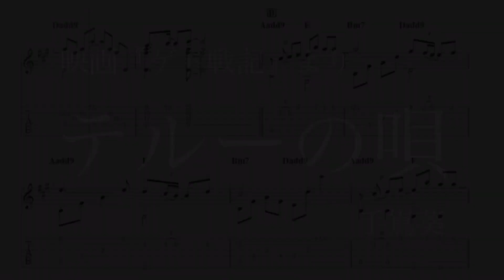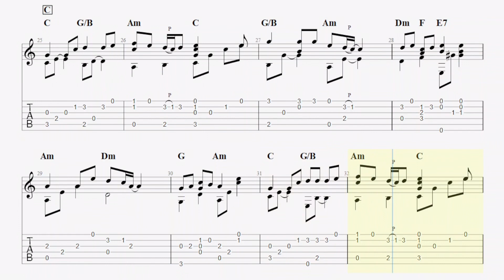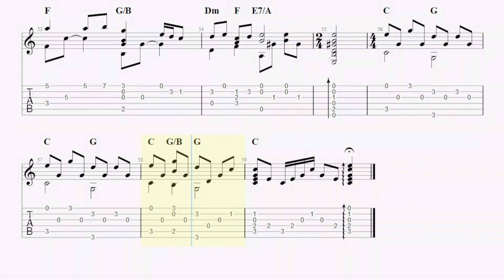【ジブリ】テルーの唄（映画『ゲド戦記』より）【ソロギター Tab譜】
チューニング : レギュラー